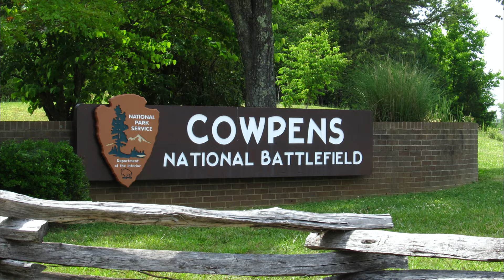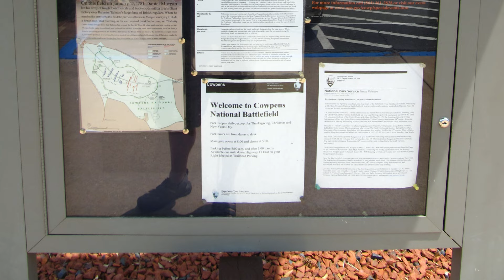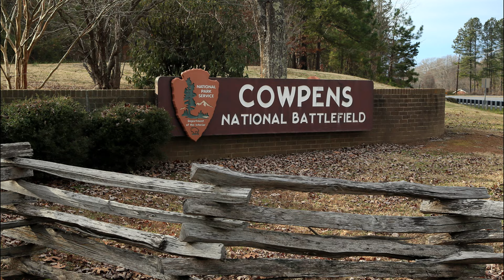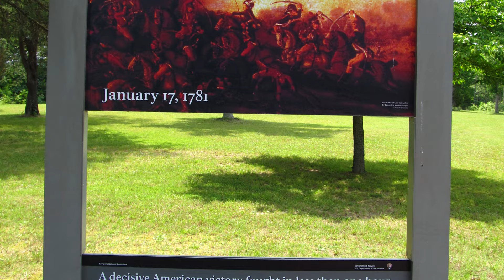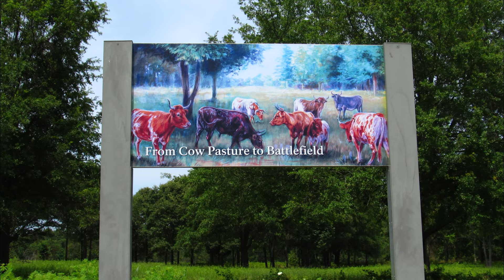Ghosts of Cowpens National Battlefield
Located out of Chesnee, South Carolina, lies an expanse preserving the site of a major battle of the American Revolution. Now a popular tourist destination- and rumored to harbor a number of restless spirits resulting from the brutal fight- are you prepared to brave the history and hauntings of Cowpens National Battlefield?